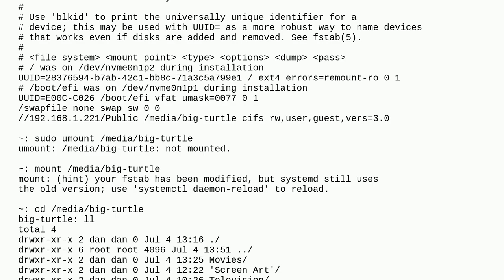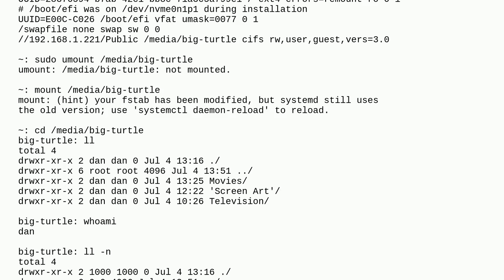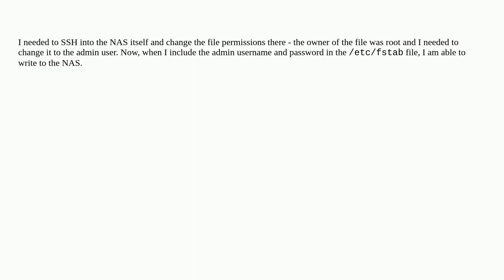No Write Access to WD My Cloud NAS on Ubuntu Linux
A special thanks goes out to the community

  file-permissions network-attached-storage